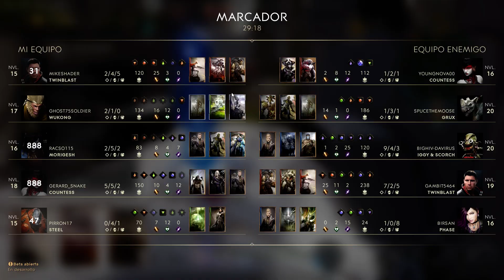TwinBlast, el aim es lo de menos cuando el support se va a offlane por sus huevos :v (Paragon)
aqui otra partida del baúl de los recuerdos, disfruten